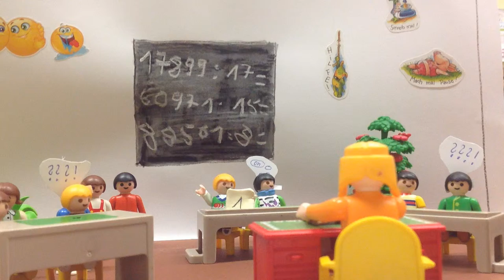Schule mit Herz und Seele